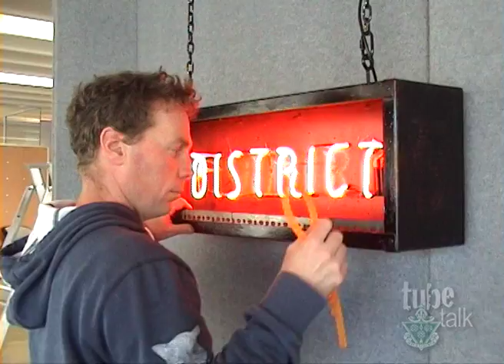Marsden Artist in Residence, 2009 –Jason Hicks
Jason HIck's inspiration for his work comes from his love of the New Zealand landscape and passion for the history of our land. His bold and sometimes moody landscapes are often superimposed with traditional motifs, symbols and shapes, which create a strong emotional connection for the viewer.